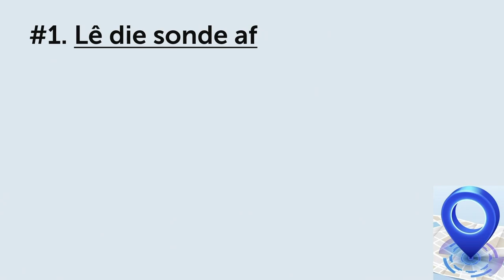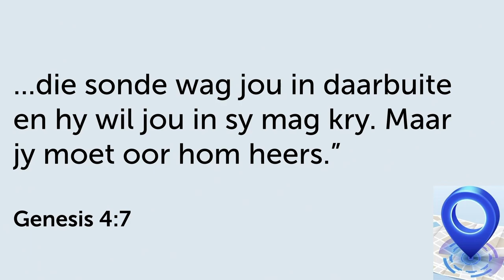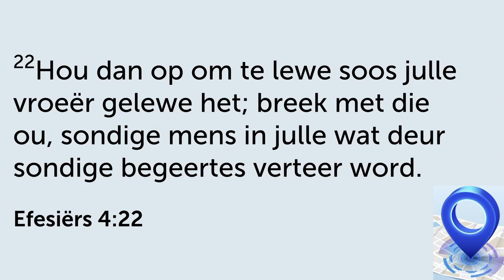Verwagting 1: Lê JOU sonde af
Hierdie is 'n uitknipsel van die preek: Verwagtinge in God se huis | 21 Treë van Dissipelskap.